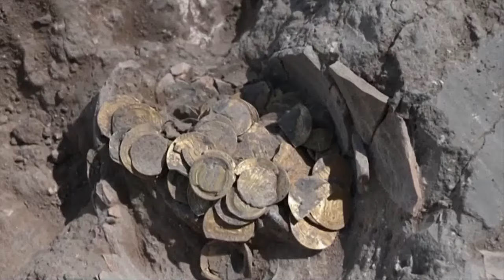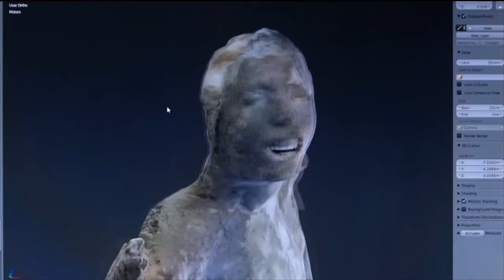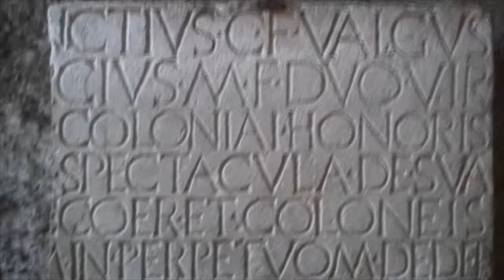They Recorded it in Pompeii & Nobody Can Believe It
Scientists just keep on finding strange stuff in Pompeii! From finding undiscovered human bodies to ancient shrines and a house filled with strange paintings, these new finds are just wild!  Pompeii was an old city that was trapped under the deadliest volcanic eruption of the century. They even found a massive amphitheatre that used to host the gladiator events!
In today’s video, we will be looking at the latest and strangest discoveries made in Pompeii that shook the archaeology world. Are you ready to be amazed? Well, sit tight, grab a snack, and let’s dive right in!